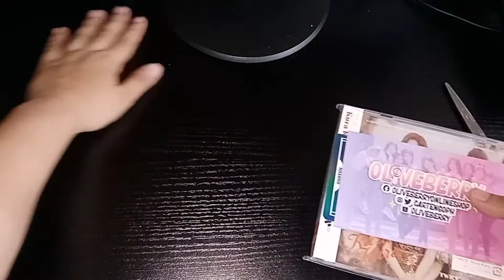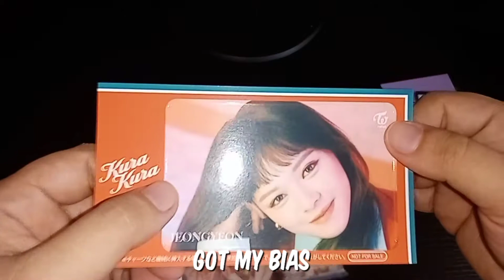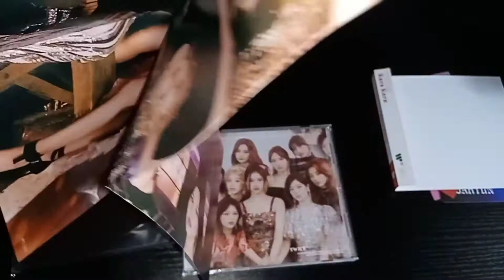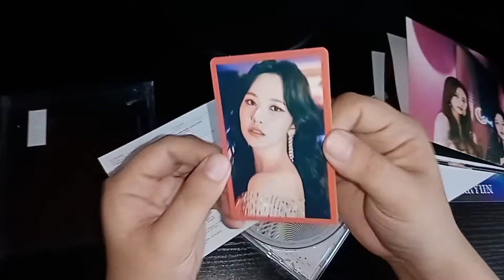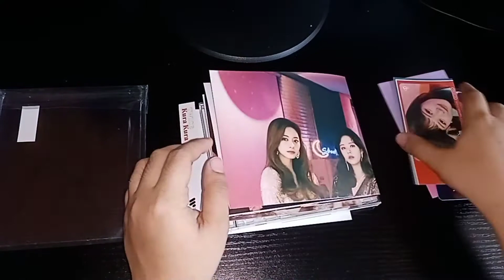Kura Kura Unboxing Once Japan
Hi Everyone, I'm back with another video.